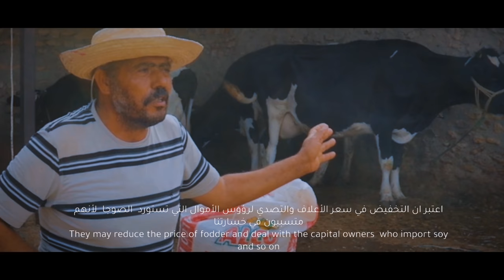عرض مختصر لوثائقي: أولاد جاب الله يد تبني ويد تقاوم trailer : One hand builds and The other resists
يسلط  الوثائقي الضوء على  المشكل الذي اشعل فتيل احتجاجات الفلاحين الصغار بقرية اولاد جاب الله، (محافظة المهدية- تونس) خلال شهر فيفري 2021  وهو رفع اسعار أعلاف الماشية.
هذه الأخيرة التي  تعد مصدر رزق أساسي لسكان القرية، وكيف تدخلت الدولة لإطفاء جذوة النضال التي انطلقت كردة فعل عفوية ضد الشركات الاحتكارية. ومقاومة صغار الفلاحين بالمنطقة وبدائلهم.

إخراج : فريق الإعلام بشبكة شمال أفريقيا للسيادة الغذائية
إنتاج مشترك بين :
 شبكة شمال افريقيا للسيادة الغذائية
منظمة الحرب على العوز War on Want
منظمة روزا لوكسمبورغ- مكتب شمال افريقيا. Rosa Luxemburg Stiftung - North Africa

This documentary shows the root problem that provoked the protests of the peasants of Ouled Jaballah (Mahdia, Tunisia) during February of 2021: the rise in the prices of fodder.
Cattle is the essential source of sustenance for the habitants of the village.
The documentary explains how the state intervened to oppress the protests that started as a spontaneous reaction against the monopolies of fodder and portrays the resistance of the peasants and their alternatives.

Direction: Communication department of NAFSN.
Co-production: NAFSN, War on Want and Rosa Luxembourg Stiftung - North Africa.